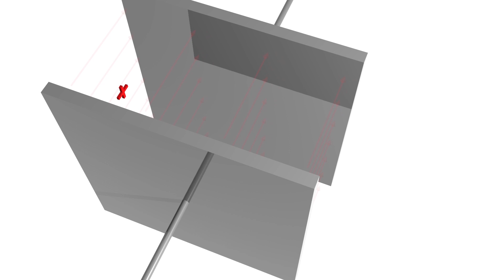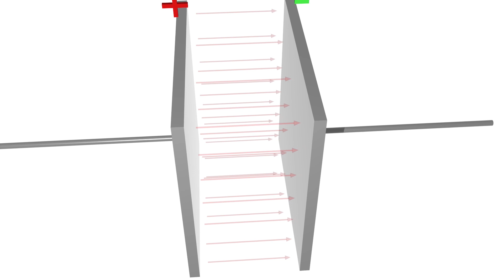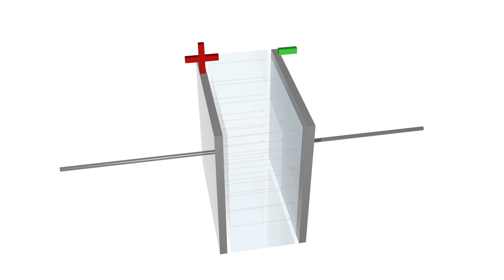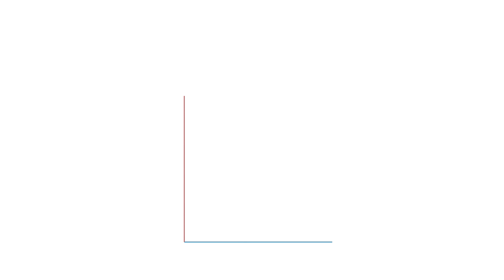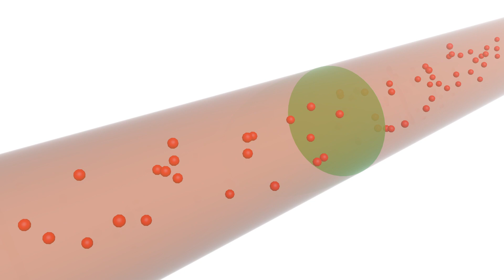How do Capacitors Work?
Working of capacitors explained with animation!